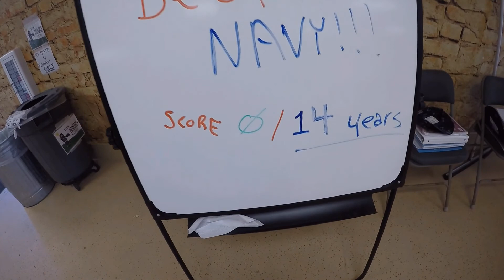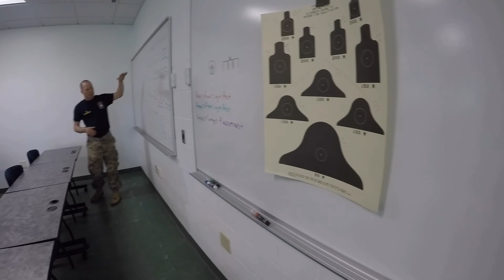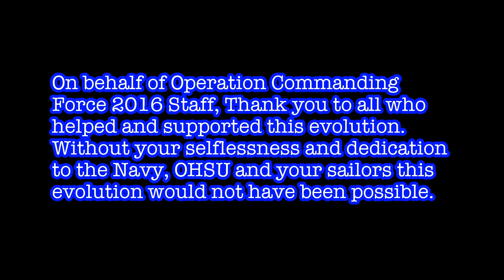Operation Commanding Force 2016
Operation Commanding Force 2016 hosted by 10th Mountain Division Bridgewater-Vaccaro Medical Simulation Training Center in Ft. Drum NY in conjunction with Operational Support Health Unit Portsmouth.